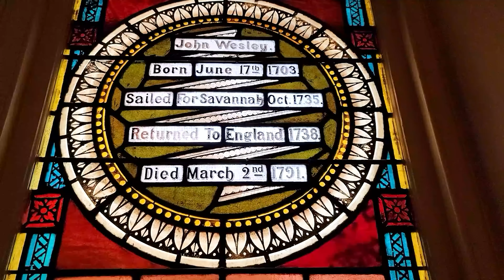An Outsider Visits a Legendary United Methodist Church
Here's a Church Unity Project Video about the United Methodist Church and more specifically, the origins of Methodism that connect to John Wesley and his time in Savannah, Georgia.
Thanks to Rev. Ben Martin and everyone at the Wesley Monumental United Methodist Church for hosting.
If you like the program, you can help make more of this kind of thing happen by supporting TMBH